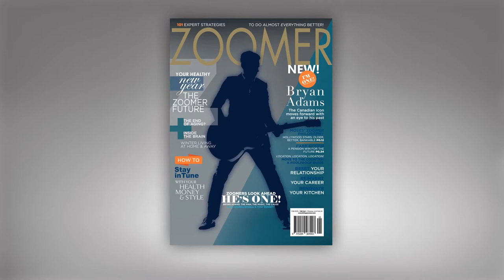Graphic Design Showreel